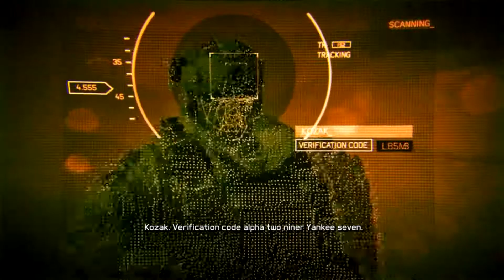Built Tactical: Ghost Recon Future Soldier ep9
The game is a third-person cover-based shooter. Pulling the left trigger causes the over-the-shoulder view to zoom in, allowing for more precise aiming. Clicking on the right analog stick causes the game to switch to a first-person camera,[7] which lets the player look down the iron sights. Some cover can be partially destroyed, forcing players to seek other hiding spots.[7] While taking cover, players can be suppressed by machine gun fire, which takes the effect of narrowing and shaking the player's field of vision, making it harder to return fire.

A new feature in the series is adaptive camouflage,[8] which allows the Ghosts to become partially invisible.[9] In the game, it is explained that the processing power doesn't exist yet for the camouflage to keep up with quick movements, so it is only active when the player moves slowly. It's enabled automatically when the player crouches, and disengages when running, firing or taking damage